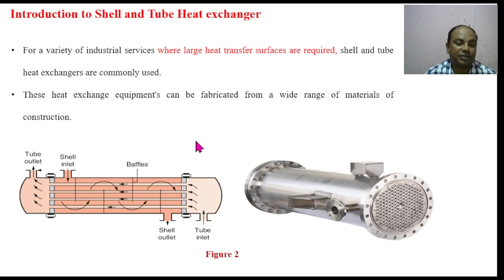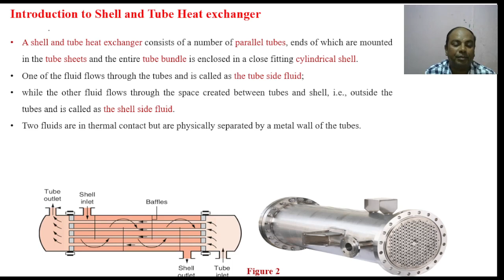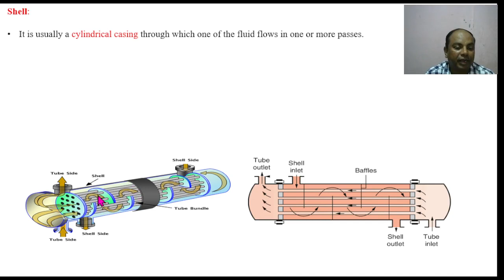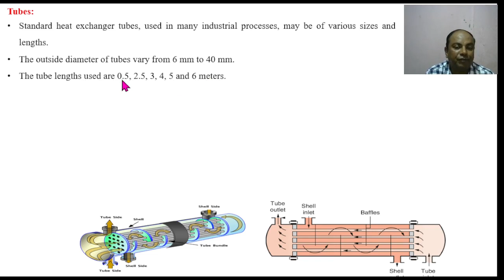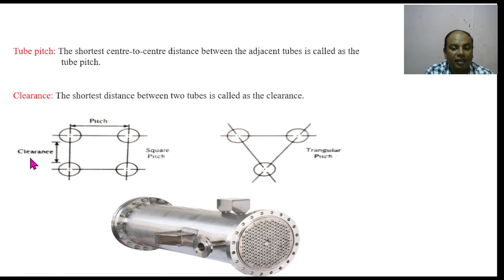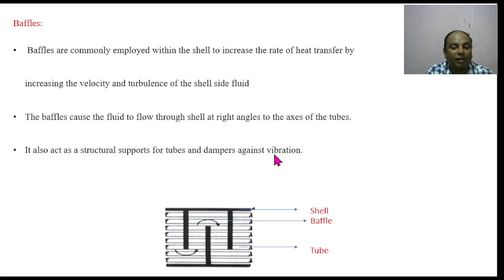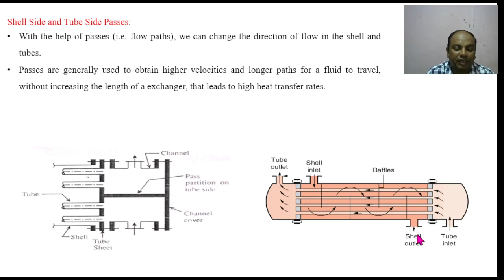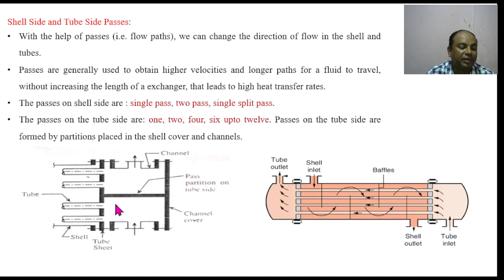Unit Operation Heat Exchanger Part 1